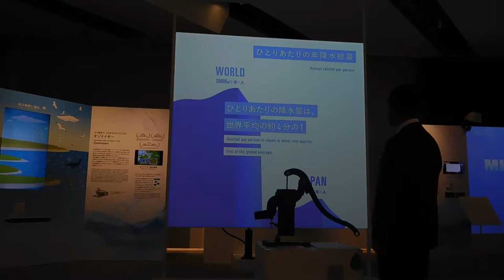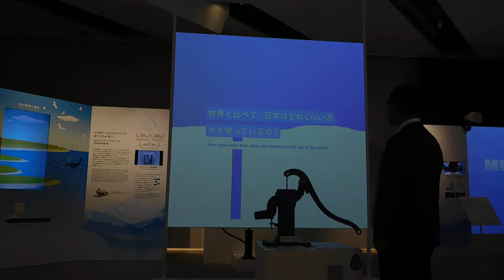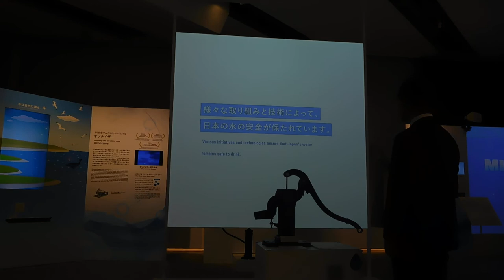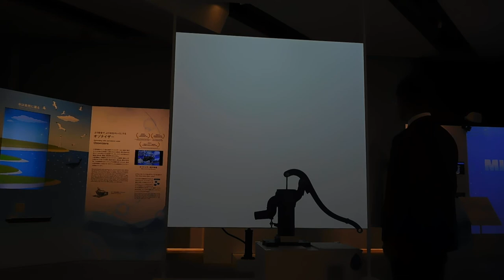DSCN7325メトア銀座METoA Ginzaプロジェクションマッピング 水の循環でつながる世界20181009東急プラザ銀座